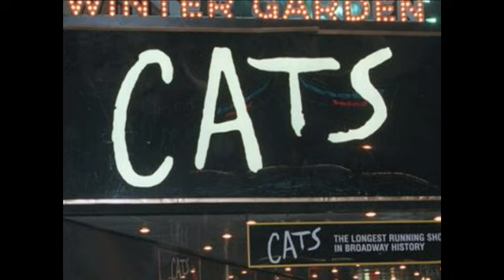Today in History for October 7th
Highlights of this day in history:  U.S. and Britain strike Afghanistan; Achille Lauro hijacked; Supreme Court pick Clarence Thomas faces damaging claims; Matthew Shepard beaten to death; Singer John Mellencamp born; 'Cats' hits Broadway.  (Oct. 7)